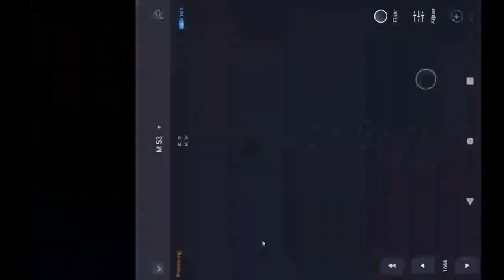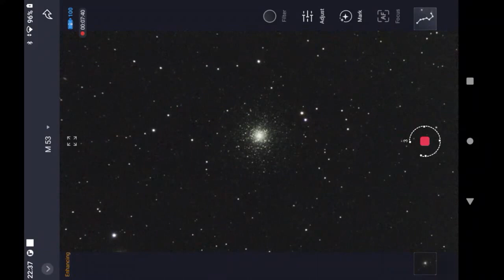M53 Messier 53 - Seestar S50 Speed x60 - Pompey Observatory - 7 March 2024